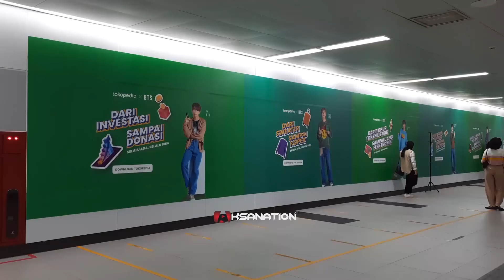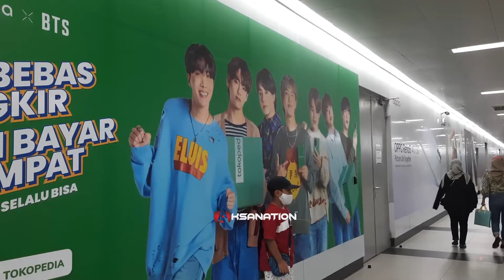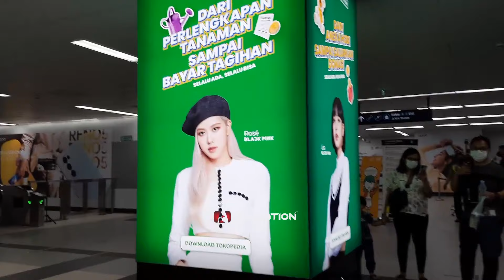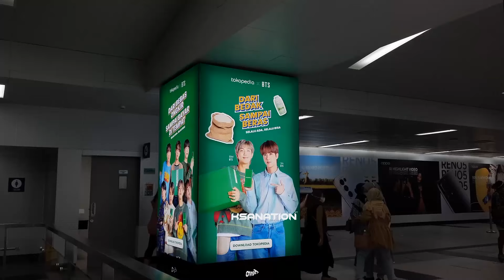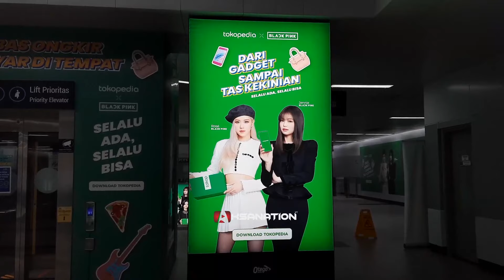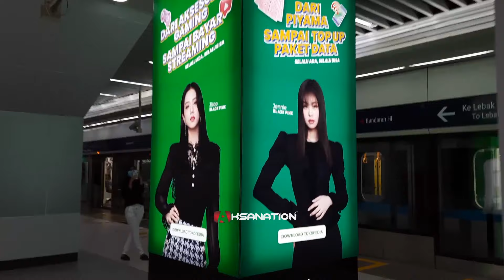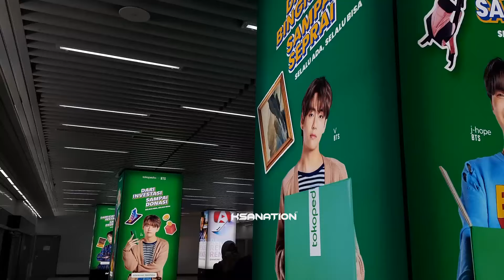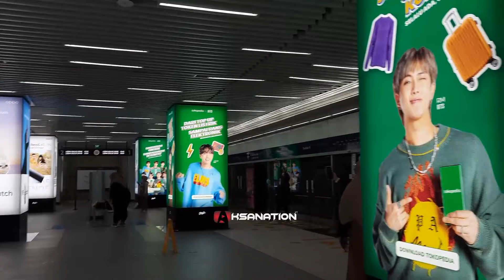NAIK MRT JAKARTA BONUS FOTO BTS DAN BLACKPINK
Salah satu ecommerce kebanggan Indonesia, yang juga merupakan perusahaan unicorn di Indonesia. Memang tengah menggandeng Idol KPOP BTS dan Blackpink sebagai brand Ambassador mereka. Karena hal tersebut iklan mereka menggunakan foto idol KPOP tersebut. Tak ayal, MRT Jakarta yang merupakan salah satu tempat mereka memasang iklan jadi penuh dengan foto personel BTS dan Blackpink. Hal ini pun di buru para fans buat berfoto. Banyak fans yang foto dengan latar idol KPOP tersebut. Wah seperti apa ya penampakannya, kuy bareng Aksanation kita lihat.

Nah buat kamu yang ingin berfoto dengan latar belakang Idol KPOP tersebut kamu bisa datang ke beberapa stasiun MRT Jakarta. Seperti stasiun Bundaran HI, dan Bendungan Hilir. Itu yang Aksanation lihat. Mungkin ada juga di stasiun MRT lainnya. Terimakasih telah menyaksiakan Aksanation.